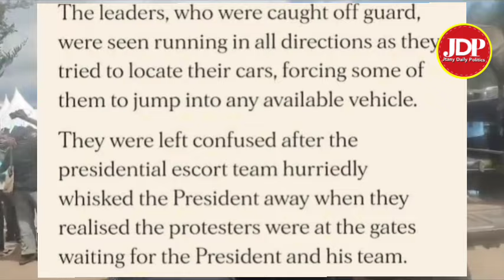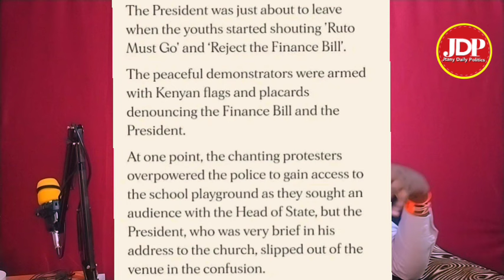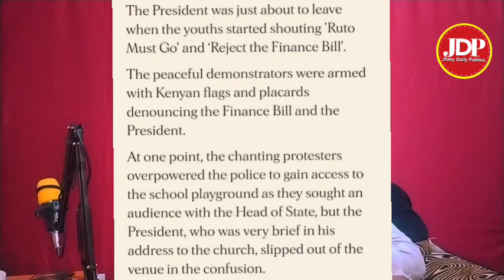Ground Nikubaya! angry GEN-Z Storms church service in NYAHURURU, heckled and chased Ruto mercilessly